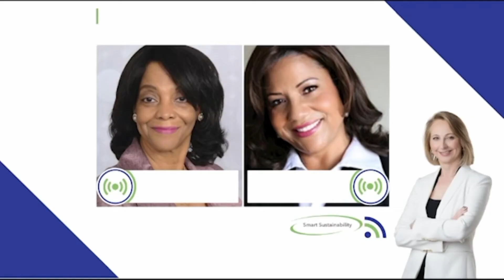Smart Sustainability 🔊 COVID-19: Where to get funding? 💰 Part 4: The First 3 Steps to Money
DUNS number, women-owned, veteran, minority, economically disadvantaged, etc: What are the first 3 practical steps to money? Business Funding expert Oveda Hancock shares the first three steps you must do to get going. "We are creators of our own destiny"; "You have to keep hope alive". -- What we focus our energy on matters... Of course, knowing how to navigate the paperwork of funding applications helps. Tremendously.

Smart Sustainability with Nicolette Devidar is a TV Talk on shaping a sustainable future in the digital/new human age. What empowered citizens need to know about intelligent use of resources, smart governance, smart industry, inclusive communities and healthy, sustainable urbanization.